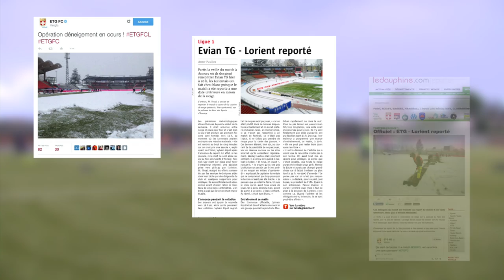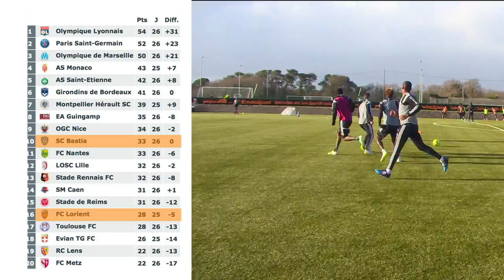Lorient-Bastia : Le coup serait presque parfait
Avec un match en retard (à jouer face à Evian le 4 mars) et tandis que les Hauts-Savoyards (18e) affrontent ce samedi soir Metz (20e) à Saint-Symphorien dans un bon duel de mal classés , le FC Lorient (16e) en cas de succès contre Bastia (10e), peut prendre un bon bol d'air. Une option intéressante avant de retourner, justement, à Annecy mercredi soir pour défier l'ETG.